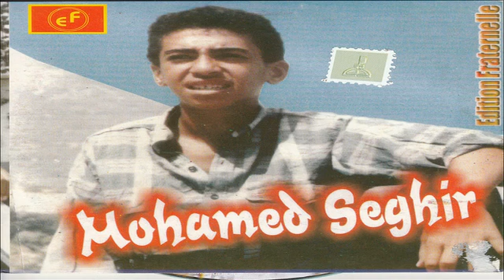MOHAMED SEGHIR LEMIGRE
ALBUM MOHAMED SEGHIR

Duplication et Mastering : STUDIO MASTER

rai 2020 jdid 2021
راي

attention les paroles sont protégées par l'ONDA